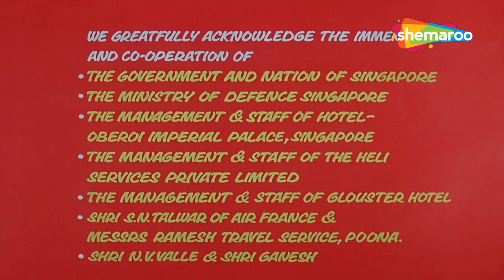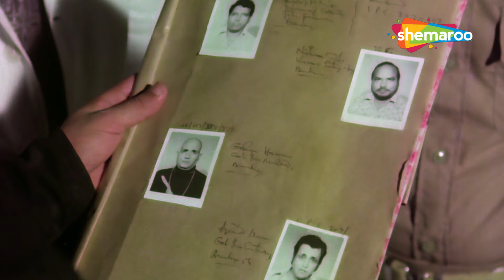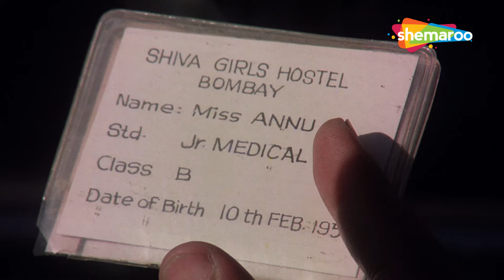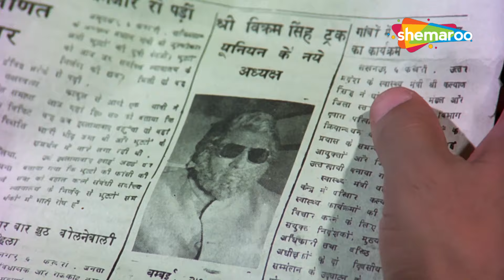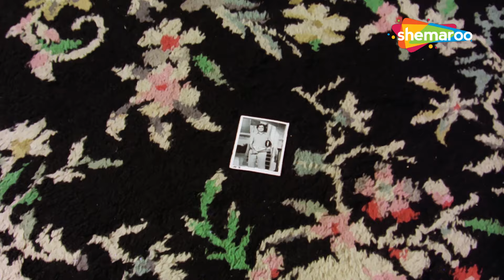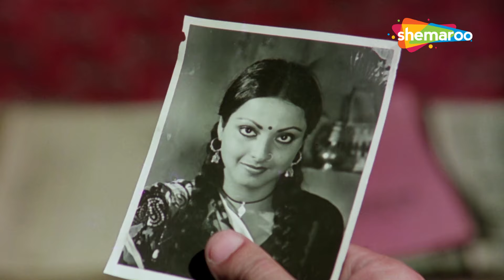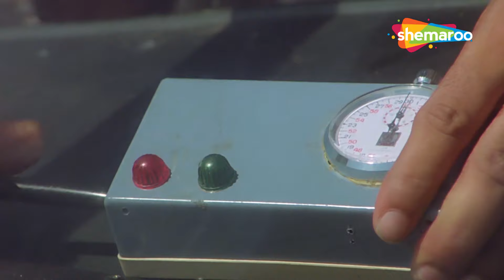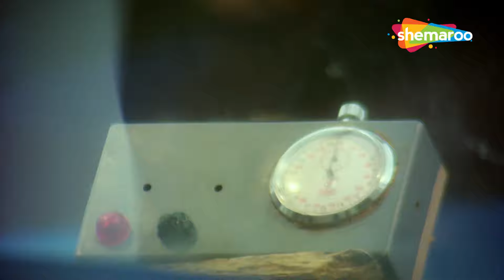शशि कपूर सुपरहिट एक्शन मूवी - Suhaag - अमिताभ बच्चन, शशि कपूर,रेखा, परवीन बॉबी - Hindi Full HD Movie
Long-lost twins, Amit and Inspector Kishan, happen to cross paths and develop a deep bond. Trouble ensues when their criminal father, who is unaware of his sons' identities, hires Amit to kill Kishan.

Suhaag - 1980
Star Cast - Amitabh Bachchan, Shashi Kapoor, Rekha, Parveen Babi, Nirupa Roy, Ranjeet, Kader Khan, Amjad Khan
Producer – Rajinder Kumar Sharma, Ramesh Sharma, Shakti Subhash Sharma, Prakash Trehan
Cinematographer – V. Durga Prasad
Lyricist – Anand Raj Anand, Sameer, Shabbir Ahmed, Ibrahim Ashq, Anjaan Sagiri.
Story – Prayag Raj
Screenplay – K.K. Shukla

Bollywood Comedy
Follow us on: